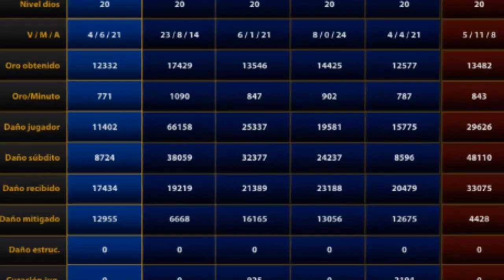Probando a Ravana en 3.0 -Smite en Español-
Ip servidor de minecraft (AsturCraft): asturcraft.minejoin.net

Mi canal: raimin21
Canal de Rompe: Rompe_Craks_JA
Canal de Oscar: Oscarmu64
Canal de Dani: dani10coto
Canal de Alonso y Pablo: AgarKaoS
Canal de Hugo: hugogaming hd
Canal de Iyan: Dossantos G
Canal de Marta: Marty333